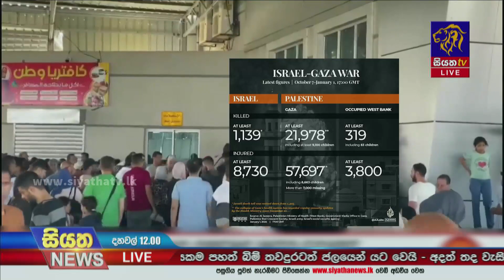පලස්තීනුවන්ගෙන් ඊශ්‍රායල හමුදාවට ගල්මුල් ප්‍රහාර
පලස්තීනුවන්ගෙන් ඊශ්‍රායල හමුදාවට ගල්මුල් ප්‍රහාර |  Siyatha News International